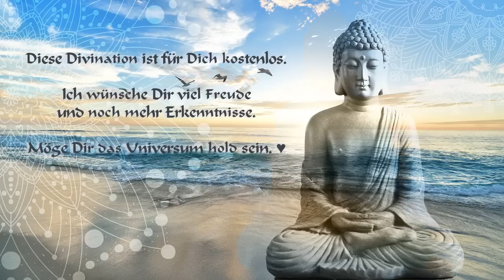SENSITIVA UNIVERSE® Dietim Energia: 01.07.2022 | I ♥ You